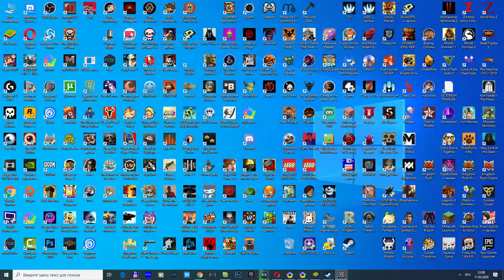HUNTDOWN #5 МОЯ МИССИЯ ЗАКОНЧЕНА ( ФИНАЛ ИГРЫ )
HUNTDOWN – динамичная игра в экшен стиле, где тебе предстоит отправится в необычный пиксельный мир, который необходимо спасти от уничтожения. Ты будешь сражаться с жуткими соперниками, силы которых будут значительно выше твоих. Лучшими друзьями в бою станут сноровка и быстродействие, которые позволят тебе максимально эффективно проходить из одной локации в другую, при этом устраняя как можно большее количество противников. Сюжетная линия отправит тебя в недалекое будущее, где сторонники правопорядка потеряли всякий контроль над бандитскими группировками. Эти банды стали очень могущественными, и, тем самым, обрели власть над всем миром, стараясь устранить как можно больше мирных жителей. Ты станешь частью настоящего кровопролитного испытания в мире аркадного шутера. Главной задачей будет – сражения, чтобы убить большее количество врагов. Но чтобы эффективней достичь поставленной цели тебе необходимо собрать свой оружейный арсенал, чтобы он обладал силой и мощью. Бегай, прыгай и укрывался в этом опасном футуристическом мире. Стань самым настоящим боссом, устраняя бандитские сборища на улицах бескрайнего города.